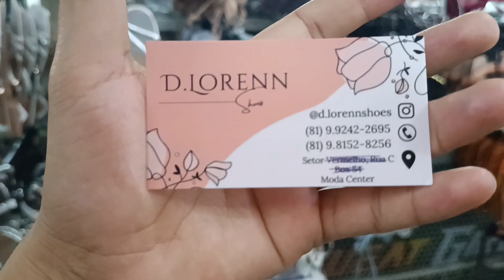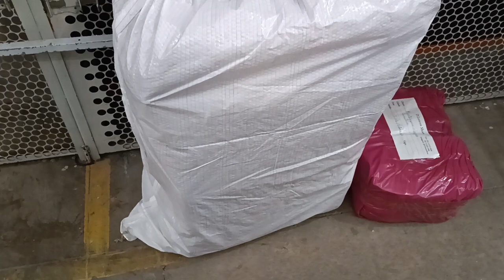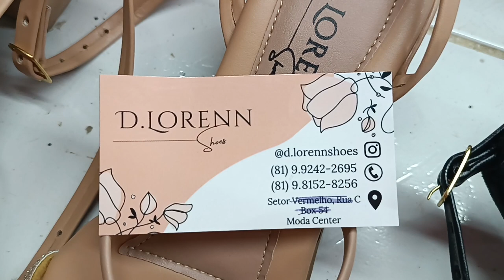🔴RASTEIRINHA ADULTO JUVENIL MAIS DE 100 MODELOS PREÇO ÚNICO 12,99 MODA CENTER SANTA CRUZ PERNAMBUCO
💖 MEU INSTAGRAM